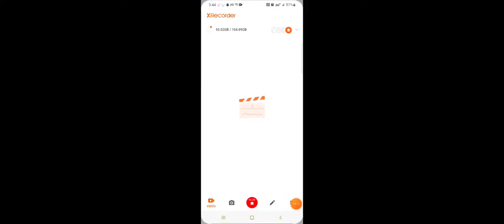February 5, 2022